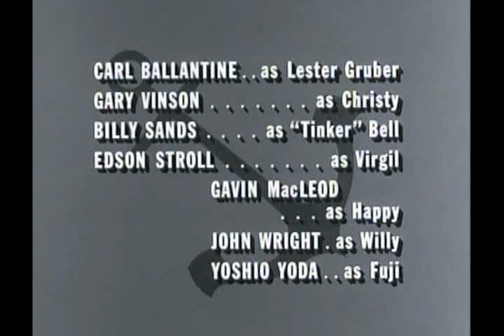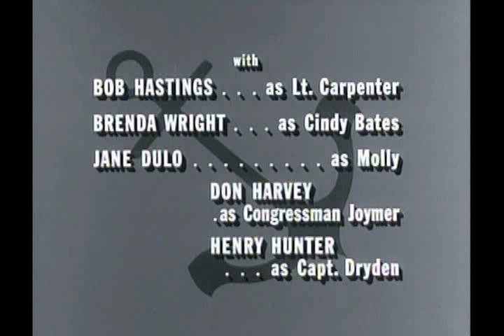McHale's Navy 0134 The Hillbillies of PT'73